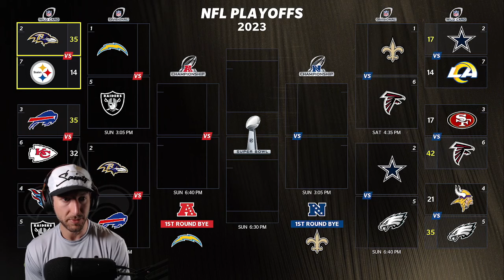Regular Season Finale! | Saints vs. Falcons | Saints Madden Franchise Season 1 Week 18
New Orleans Saints take on the Atlanta Falcons in the regular season finale of our Saints Madden Franchise. Jameis Winston gets a chance at starting quarterback after we bench Derek Carr to rest him for the playoffs. of the New Orleans Saints madden Franchise. Saints Madden Franchise as we take on the Atlanta Falcons in our Madden Franchise season 1 week 18 regular season finale.

This Franchise on Madden 24 lets me take ownership and control of the New Orleans Saints. What roster changes, trades, draft picks, free agent signings will I make in Madden 24 as I try to bring the Saints back to the Super Bowl in my Saints Madden Franchise.

James Skrmetta Reacts: @JamesSkrmettaReacts
James Skrmetta Madden Franchise: @JamesSkrmettaFC
James Skrmetta: @JamesSkrmetta
James Skrmetta Twitch Vods: @jamesskrmettavods

Madden 24, Madden, Saints, New Orleans Saints, Madden Saints Franchise, Saints franchise, Madden Franchise, Madden Franchise gameplay, James Skrmetta,